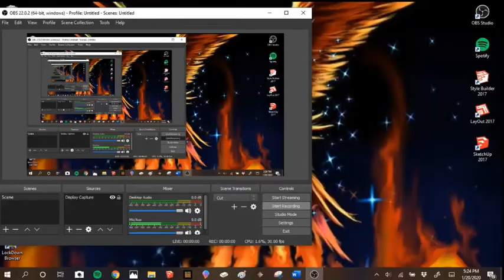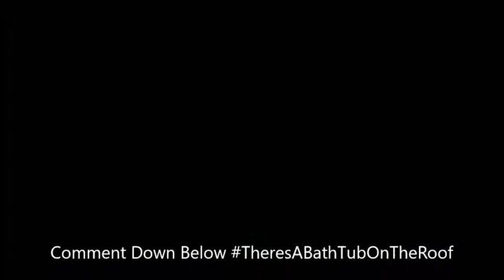Paradise [Ep. 151] We Messed Up Gizmo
Sorry, I haven't uploaded in a while I have been busy.